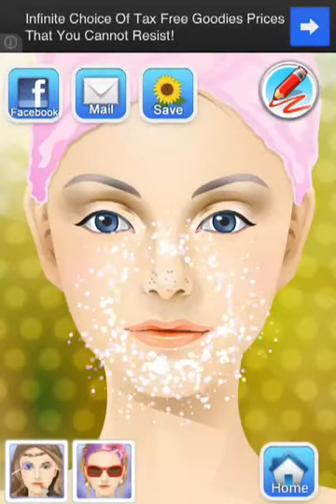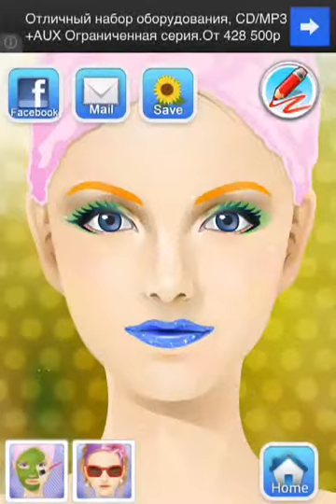Fashion Makeup Salon Girls games ios iphone gameplay